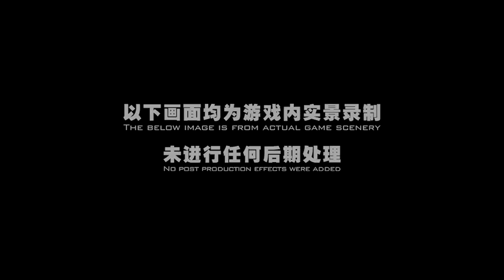Revelation Online Christmas Cosmetics, Mounts and Wings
for Revelation NA/EU version and support the game and developers.

for Revelation Online guides, database, and coverage.